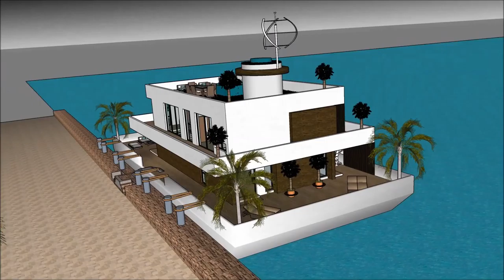Modular Üzən ev villa lüks konağı köşk ev dizaynı 2018 Amsterdam Hollandia in Holland Amsterdam perm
The floating house villa houseboatzania launching an innovative high-end luxury yacht floating house villa mansion home design potentially as a display of exhibition of the Modular Üzən ev villa lüks konağı köşk ev dizaynı 2018 Amsterdam Hollandia in Holland Amsterdam perm.

The collection of the Floating house villa houseboatzania concept of Modular Üzən ev villa lüks konağı köşk ev dizaynı 2018 Amsterdam Hollandia in Holland Amsterdam perm consists of high luxury and architectural art pieces in minimalism combined with living on the waterfront of the harbour.

The floating house villa mansion yacht design has the basis to sustain living with high standards and contemporary structural design - Modular Üzən ev villa lüks konağı köşk ev dizaynı 2018 Amsterdam Hollandia in Holland Amsterdam perm with numerous of prospects for excessive living and celebrating the desire of life worldwide: